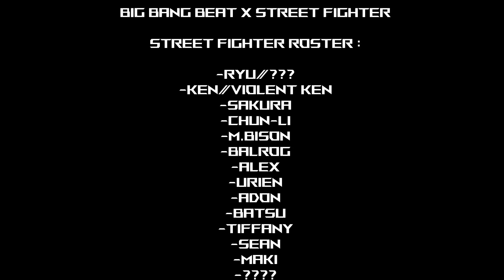Big Bang Beat x Street Fighter - Street Fighter Roster Reveal #10